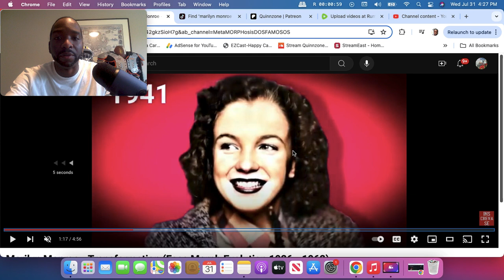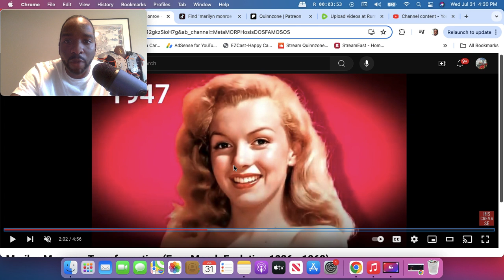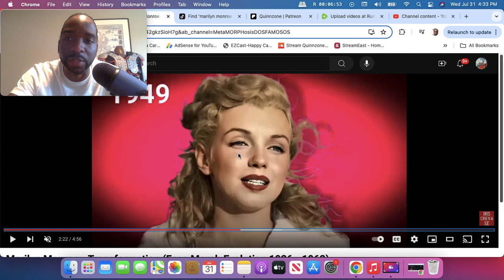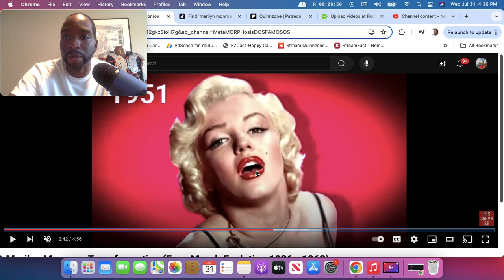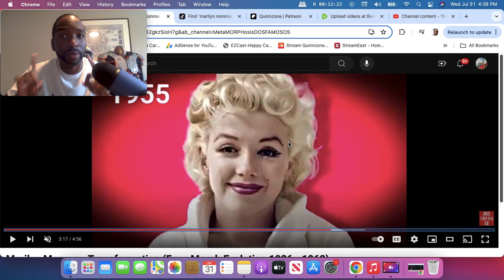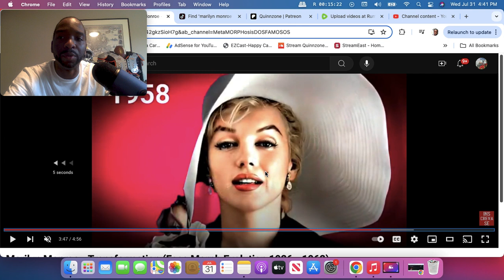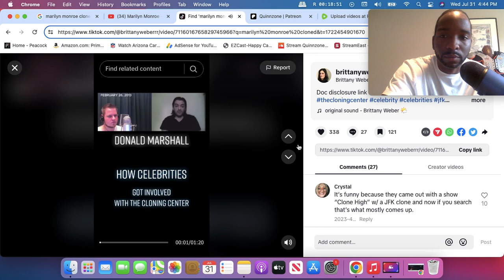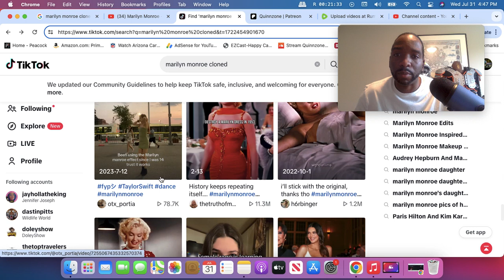Marilyn Monroe is cloned